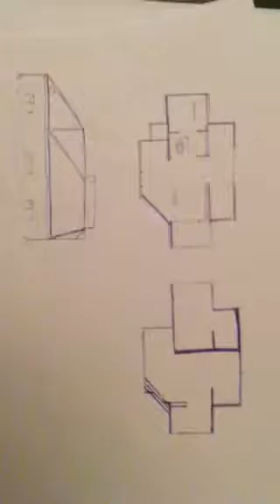THOMTRONIC ARCH PROCESSION